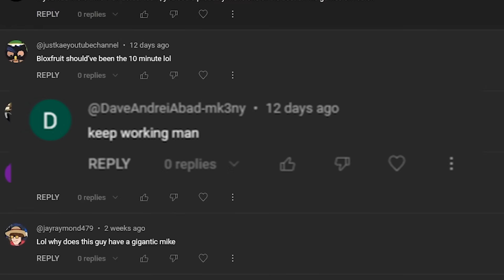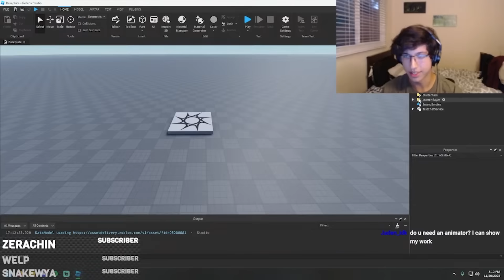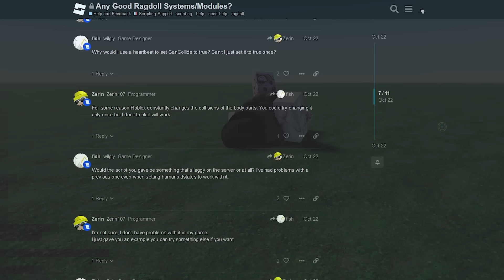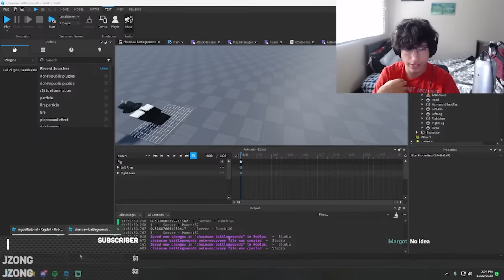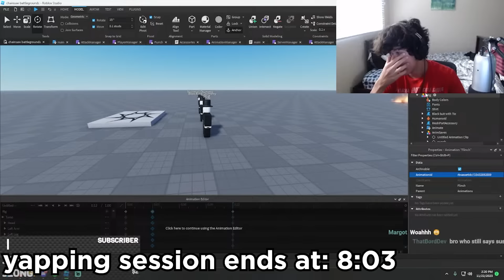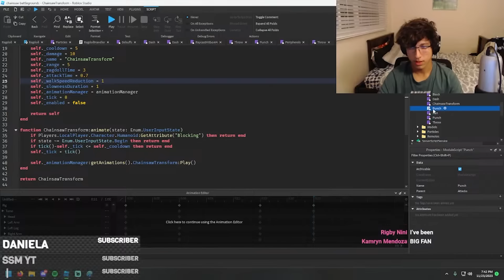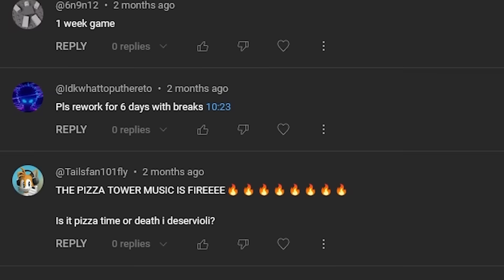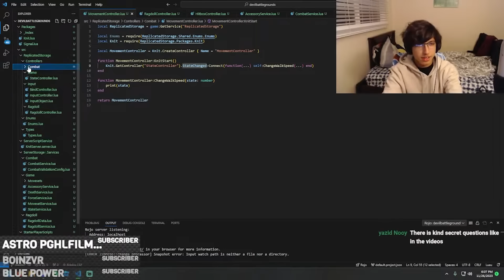I made an ANIME BATTLEGROUNDS GAME in 1 WEEK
In this video, I create a ROBLOX chainsaw man battlegrounds game in 1 week.

⭐I post updates from time-to-time on twitter so drop a follow!